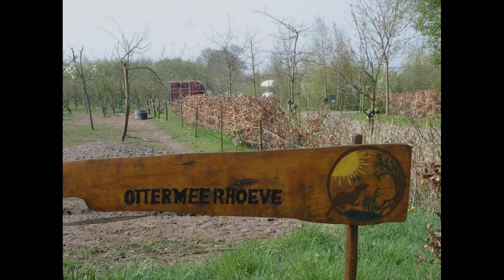Camping Ottermeerhoeve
Een prachtige sfeerimpressie van Pasen 2009 (Muziek van Davey Spilane)